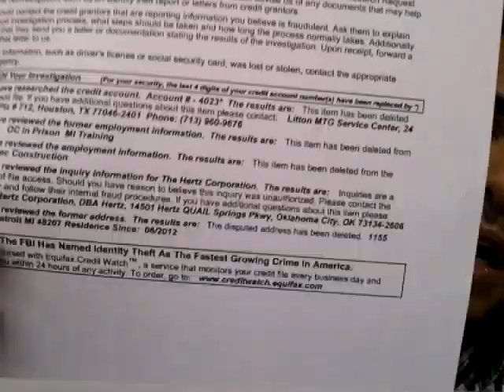New Credit Repair Results in 7 days!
Credit repair results for Equifax ...Transunion and Experian Getty done 2 weeks later...